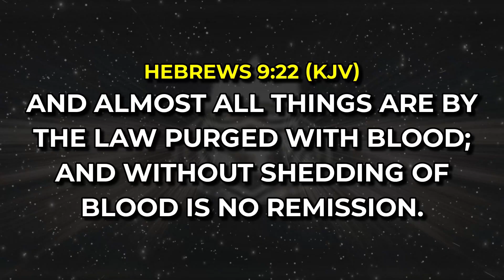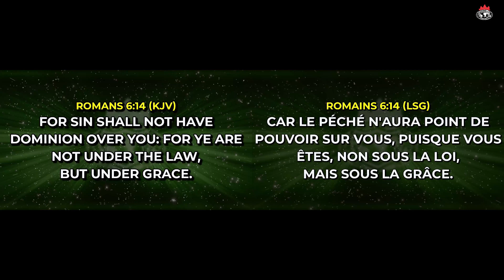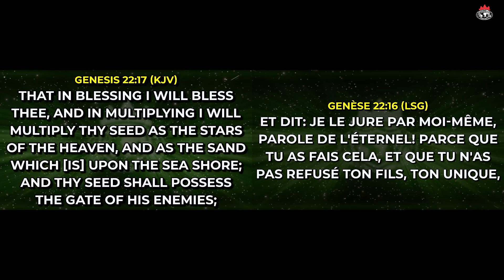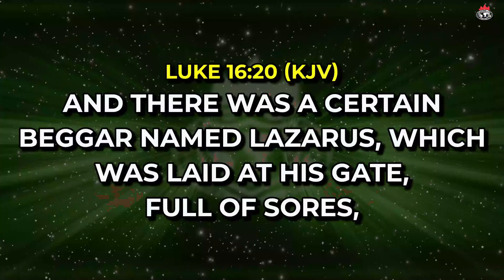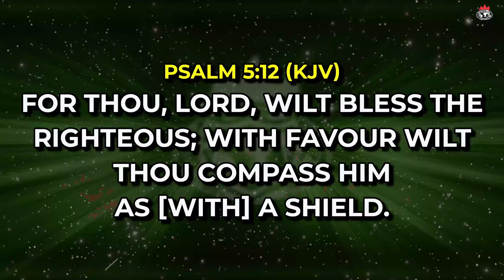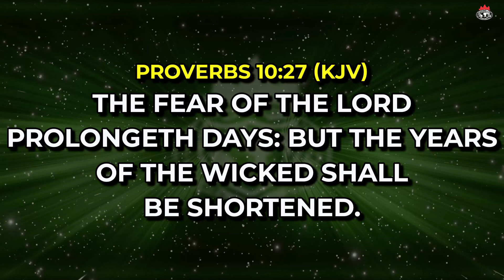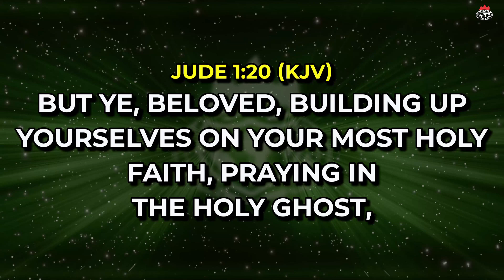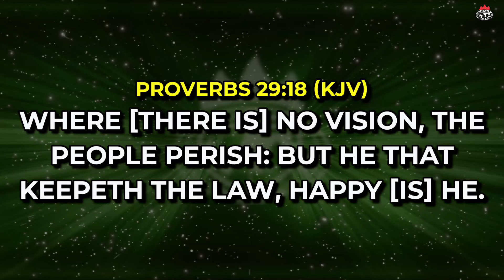Understanding the Pathways to Sanctification Part 4C | Pre-Shiloh Encounter Service | WCI Cotonou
Join us in this powerful and inspiring sermon as we explore the benefits of godliness and the pathway to sanctification. Packed with wisdom, heartfelt worship, and uplifting prayers, this message dives into:

The supernatural rescue that comes from living a sanctified life.
The generational blessings and divine secrets unlocked through godliness.
The eternal significance of living a righteous life.
Practical steps to mortify the deeds of the flesh and embrace genuine repentance.
Don't miss the prophetic declarations and heartfelt worship moments that will ignite your faith and empower your walk with God. Declare today that sin shall not have dominion over you and step into a life of divine favour and blessings. Watch, be blessed, and share this message with someone who needs it!

🕊 Key Scriptures Referenced:

Romans 6:14
Psalm 34:19
Proverbs 10:27
1 Peter 1:15-16

Join us online or in one of our services for inspiring moments of prayer, communion, and testimony of God’s goodness.

Our Weekly Services:
Sunday Service: 7am - 9am, 9am - 11am, 11am - 1pm
Covenant Hour of Prayer (Monday to Saturday): 6am - 7am
Mid-Week Communion Service: Every Wednesday at 6:00pm
Be blessed! We look forward to welcoming you to one of our services! ✨

Restez connectés avec nous ! Rejoignez-nous en ligne ou dans l'un de nos cultes pour des moments inspirants de prière, de communion et de témoignage de la bonté de Dieu.

Nos Cultes Hebdomadaires :
Culte du Dimanche : 7h - 9h, 9h - 11h, 11h - 13h
Heure de l'Alliance de Prière (du Lundi au Samedi) : 6h - 7h
Culte de Mi-Semaine de Communion : Tous les mercredis à 18h
Que le Seigneur vous bénisse ! Nous avons hâte de vous accueillir dans l'un de nos services ! ✨

JÉSUS EST SEIGNEUR !!